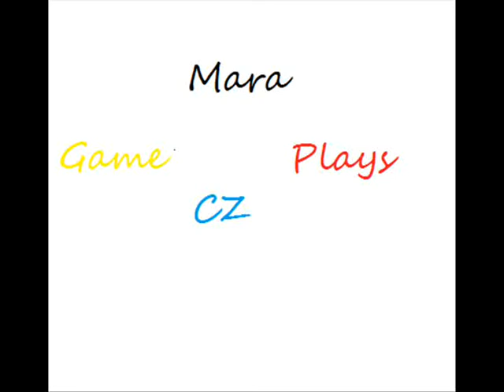Mara řídí Kamion díl.1 klasika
Ahoj lidi vitám vás u mého 1 gameplaye doufám že se vám to líbý.

natočeno programem: Fraps
nootebok Acer Aspire E1-531G